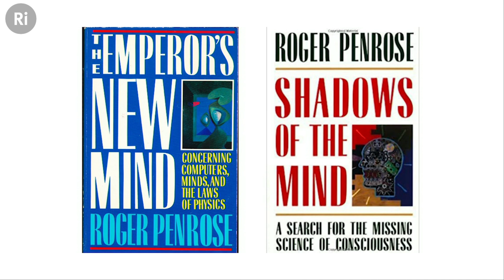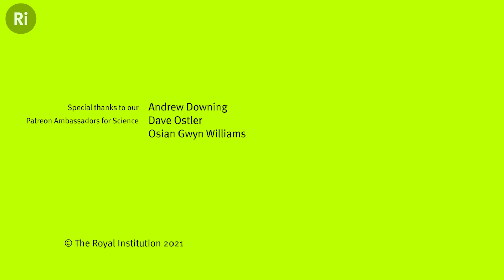Q&A: Black Holes, Symmetries and Impossible Triangles - In Conversation with Roger Penrose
Sir Roger Penrose Kt OM FRS is Emeritus Rouse Ball Professor at Oxford. He won the Nobel Prize in Physics and the Wolf Prize in Physics and was appointed to the Order of Merit. His work spans general relativity, black holes, cosmology, tiling theory and the theory of mind.

Thomas Fink is the founding Director of the London Institute and Charge de Recherche in the French CNRS. He studied physics at Caltech, Cambridge and École Normale Supérieure. His work includes statistical physics, combinatorics and the mathematics of evolvable systems.

Yang-Hui He is a Fellow at the London Institute, Professor at City University, Chang-Jiang Chair at NanKai University and Lecturer at Merton College, Oxford. He studied at Princeton, Cambridge and MIT and works at the interface of string theory, geometry and machine learning.

Supalak Foong, efkinel lo, Abdelkhalek Ayad, Martin Paull, Ben Wynne-Simmons, Ivo Danihelka, Hamza, Paulina Barren, Kevin Winoto, Jonathan Killin, János Fekete, Mehdi Razavi, Mark Barden, Taylor Hornby, Rasiel Suarez, Stephan Giersche, William 'Billy' Robillard, Scott Edwardsen, Jeffrey Schweitzer, Gou Ranon, Christina Baum, Frances Dunne, jonas.app, Tim Karr, Adam Leos, Michelle J. Zamarron, Fairleigh McGill, Alan Latteri, David Crowner, Matt Townsend, Anonymous, Robert Reinecke, Paul Brown, Lasse T. Stendan, David Schick, Joe Godenzi, Dave Ostler, Osian Gwyn Williams, David Lindo, Roger Baker, Greg Nagel, and Rebecca Pan.